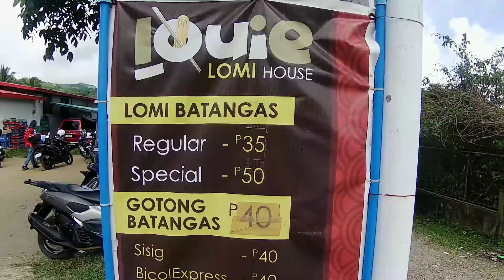EVO RIDERS CLUB PHIL. | CHARITY RIDE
Whats up mga katabachoy, Grand Eye Ball ng EVO Riders Club Team Bataan Aspirats..daming umattend, nabilad sa araw nung papunta at inulan nung pauwi na! Napakasolid nito mga kataba..medjo madami lang cut dhil na corrupt memory card ko pero buti nalang may mga naisalba tayong mga video.

36 members ang nag participate out of 84 aspirants member , humiwalay lang ung iba dhil may set din sila ng ride sa mga grupo nila!

Ridesafe mga kataba!